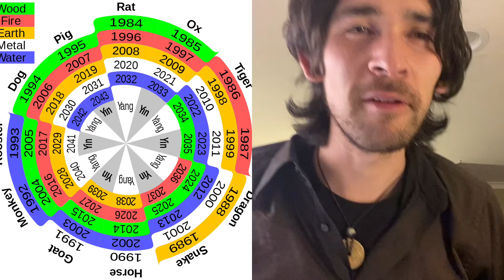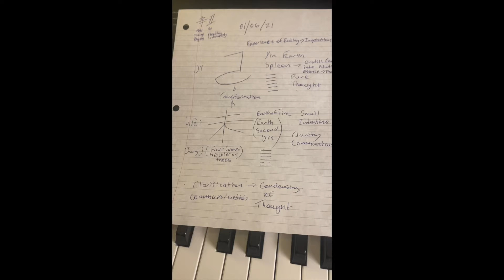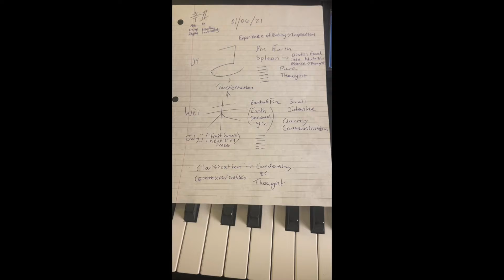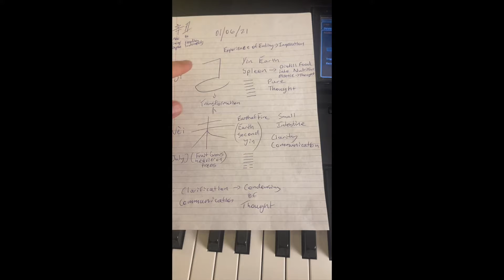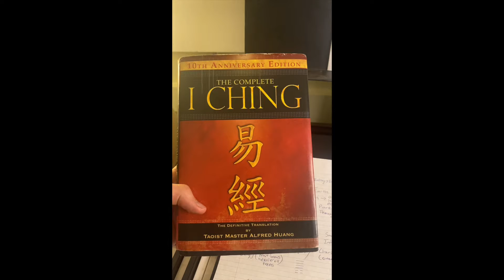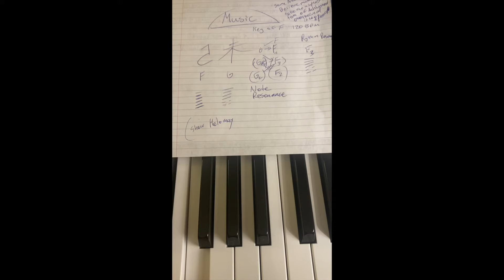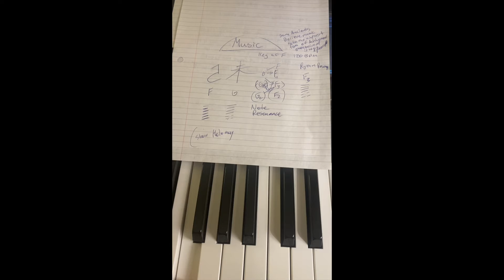Condensing Thought Power [己未] | Transcoding the Chinese Calendar into Wisdom, Music & Life Skills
Jǐ wèi [己未] energy can be transcoded as the "condensation of cognition" or "thought power".  It usually precedes successful action or manifestation in the physical world. Jǐ wèi [己未] energy is developed through cognitive repetition, primarily writing, thinking*, and talking with others about a certain subject in order to gain greater understanding.

Guiding questions to further develop this energy:
Who is your intended audience?  How would you most clearly explain your idea to them (such that it resonates with their hearts and minds)?
Marketing/Attracting Your Audience:
What is your audience looking for?  What value are you offering them?  How do you communicate your offering in tune with your audience's language, values and interests - in the fewest number of words??

*Walking in natural settings is a great way to stimulate thinking; providing space to process and contemplate things while getting fresh air and exercise that brings in new life.

The music recorded for this video (playing in the background) models Jǐ wèi [己未]  energy, and may help develop it in the individual.  As something that clarifies and solidifies thinking, it may help cut through brain fog and difficulty thinking.  If you find yourself achieving nothing because you gave away your energy before it was fully developed; or in a way or to people that could not receive it, it may be good to redefine your audience and take the time to develop your thinking in a safe setting, before venturing forth into further action.  The music, and a return to this video, can again remind you of this fundamental skill.

The music can be combined with acupressure protocols, a good point to use is Speen-2, the fire point on the earth channel.  You can stimulate it by wriggling your big toe back and forth, swirling it around, or simply pressing the point, located on the inside of the foot, at the distal end of the big bone.  For more instructions, type spleen-2 into a google search.  These protocols can help your body-mind-emotions remember to use this energy when it is needed; training you to recognize when your thought or ideas need to be refined further prior to action (indicating the need for repetition, talking with others about it, and/or perhaps best - writing, or even thinking.).

Think of reviewing this video, applying acupressure and listening to Jǐ wèi [己未] music as additional opportunity to remember the need for and the ways in which we refine our thinking - both through choosing our audience and through various forms of repetition that strengthen our voice - and ability to connect with the hearts and minds of those we wish to serve.  It is common for us young writers to experience writers block (or any content creator for that matter) because we haven't chosen who we want to speak to.  Remembering this step can help us avoid mishaps and wasted time in the future.

It will likely cost around $5, but will come with a small pdf that helps remind you of the fundamental energies/skills that go with Jǐ wèi [己未].

This video was recorded on a Jǐ wèi [己未] day in a Xīn Chǒu (metal ox) month in a Xīn Chǒu [辛丑] year: January 6th, 2022.  If you wish to take on a writing (or marketing) project, or a book, you may get more bang for your buck by planning it for a Jǐ wèi [己未] month or year, which again can be seen by visiting the website listed below (bottom of page).  Planning writing sessions for Jǐ wèi [己未]  days or hours may also be a good way to use the cosmic energies to support your work.

You may also want to review this video on Jǐ wèi [己未]  days in order to better develop this energy/skill and to remember it for the long term.  The following website (below) has the symbols for the days, months and years, and will be a great resource for you . . . to find the symbols for each hour, you will need to do more research such as finding an application (chronopuncture is such an app, which describes the acupuncture points that are most open in each hour, which also has the heavenly stem/earthly branch combination for each hour).
Having your schedule open while looking at the calendar . . . can help you to play your days and activities in accordance with the energies of nature . . . leading to towards greater success (at least once you've learned how to interpret the symbols . . . we'll do our best to help; there are many more resources as well!

Here's the website to the 60-year cyclical calendar (often called the 10,000 year calendar):